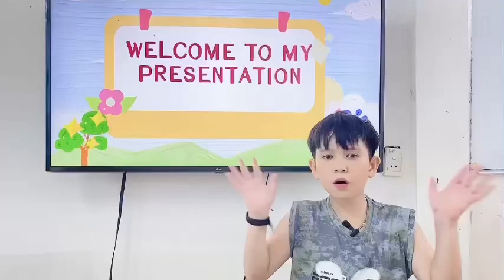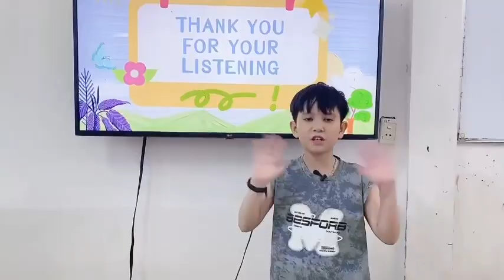THUYẾT TRÌNH TIẾNG ANH CỦA CON YÊU ❤️